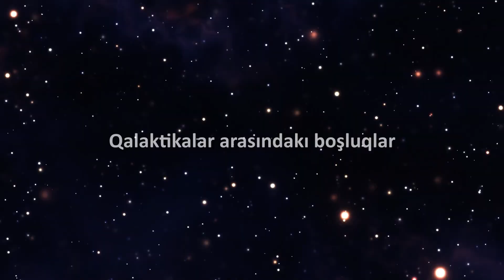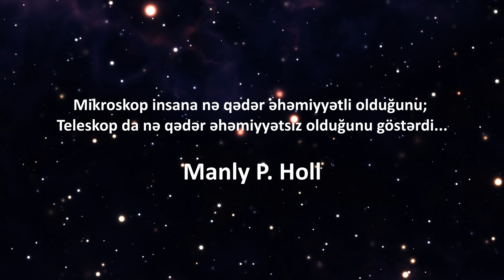HOW BIG IS THE UNIVERSE? (What is a light-year?)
Have you ever thought about how big the universe might be? Probably many of you have no idea about this.

The Earth's equatorial circumference is approximately 40,075 kilometers.
For example: An average person walks about 5 kilometers per hour. At this speed, if you walk 8 hours a day, you would cover approximately 40 kilometers daily.
At that pace, it would take around 1,002 days (approximately 2 years and 9 months) to walk 40,075 kilometers.